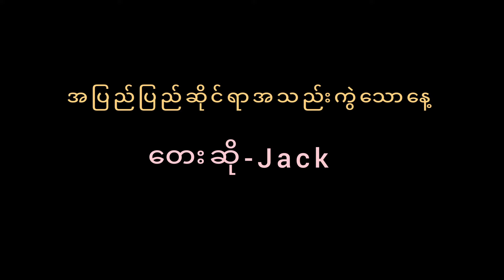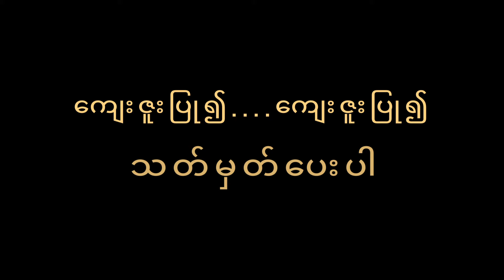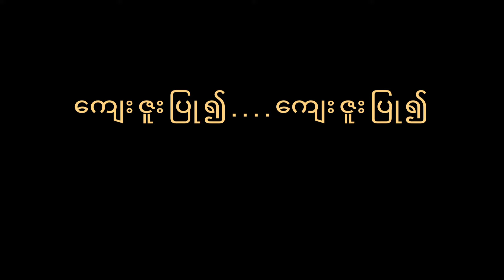အပြည်ပြည်ဆိုင်ရာအသည်းကွဲသောနေ့ - JACK ( Lyrics )